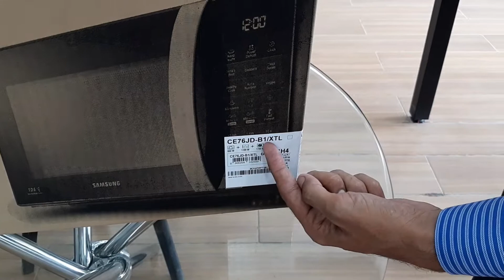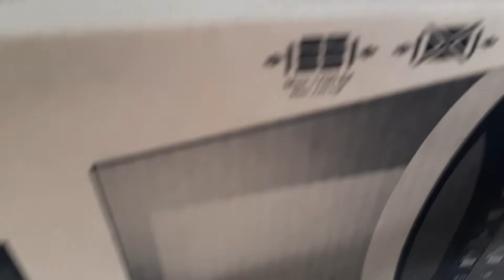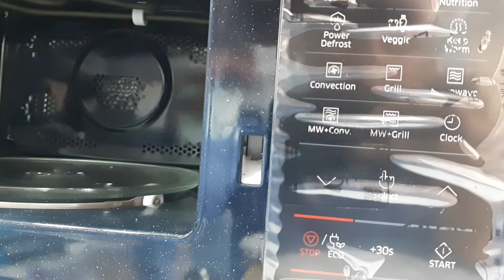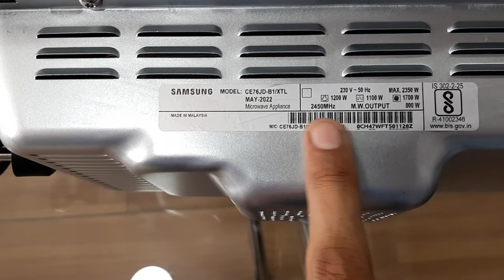# Unboxing And Features Samsung Convection Microwave 21Litter Model No -CE76JD-B1/XTL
How To use samsung Convection Microwave Accessories
How to samsung Unboxing microwave oven